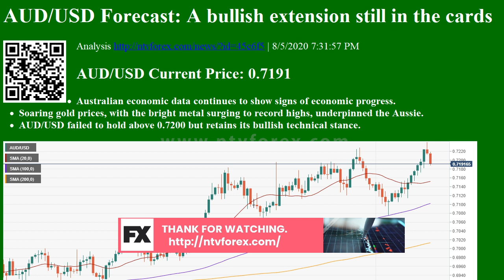AUD/USD Forecast: A bullish extension still in the cards Analysis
AUD/USD Forecast: A bullish extension still in the cards Analysis | 8/5/2020 7:31:57 PM
AUD/USD Current Price: 0.7191
Australian economic data continues to show signs of economic progress.
Soaring gold prices, with the bright metal surging to record highs, underpinned the Aussie.
AUD/USD failed to hold above 0.7200 but retains its bullish technical stance.
The AUD/USD pair is ending the day with modest gains a few pips below the 0.7200 level, after reaching a new high for this year at 0.7240. Mixed Australian data has nothing to do with the pairâ€™s rally, once again the result of the broad dollarâ€™s weakness. The country published the AIG Performance of Construction Index at the beginning of the day, which resulted in 42.7 in July from 35.5 in the ...